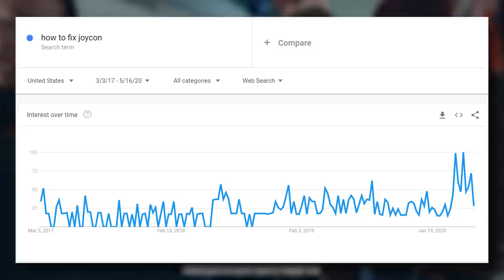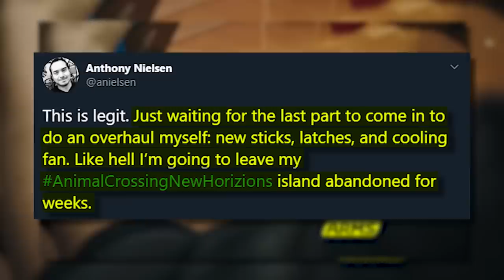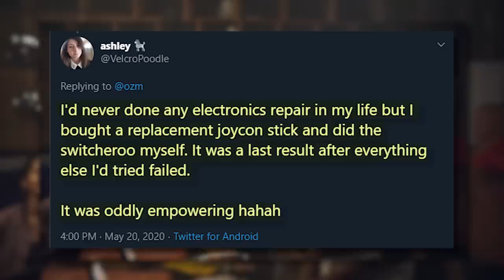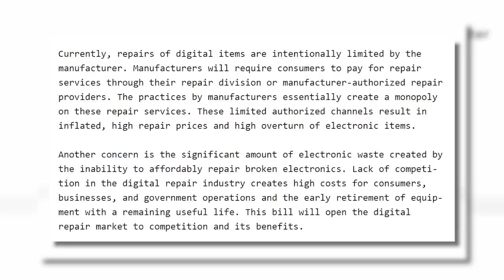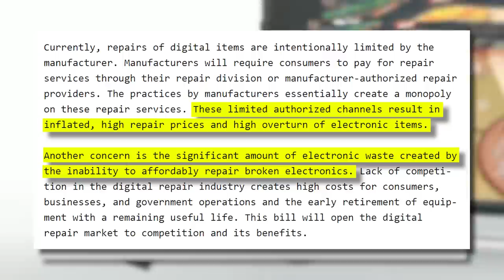Nintendo Won't Fix Joy-Cons During COVID-19 - Inside Gaming Daily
extra three months of ExpressVPN for free!

Nintendo has always had notoriously bad problems with Joy-Con drift on their Switch consoles, but the problem's been taken to new heights. They've shut down authorized repair shops - leaving people to try to fix their Switches themselves!

[OneZero] Desperate Nintendo Switch Owners Are Learning to Repair Their Own Busted Systems
[Business Insider] How Microsoft spent $1 billion on a simple mistake with the Xbox 360
[Games Industry dot biz] Nintendo faces class action lawsuit over Joy-Con drifting defect
[Games Industry dot biz] Joy-Con drift lawsuit denied dismissal, but referred to arbitration
[Motherboard] The Video Game Industry Is Lobbying Against Your Right to Repair Consoles